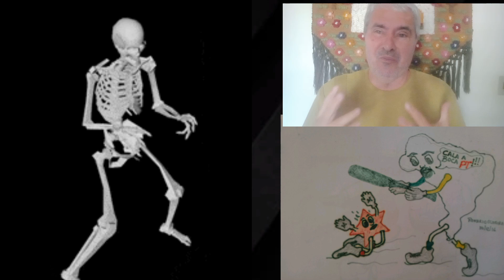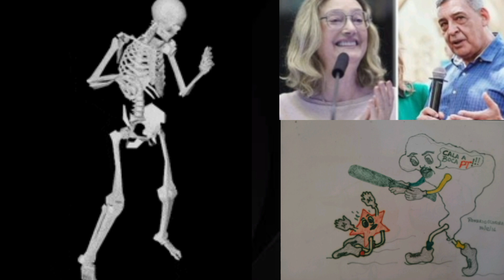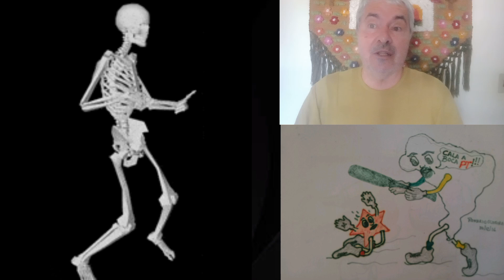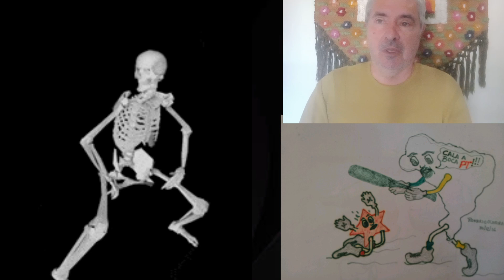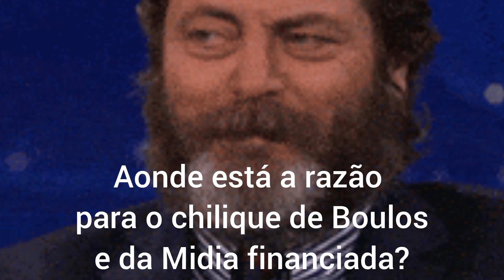287/24 - PT leva sacode. Mídia parte pra Narrativa vergonhosa. Ridículo.